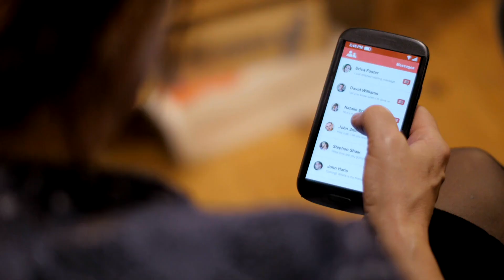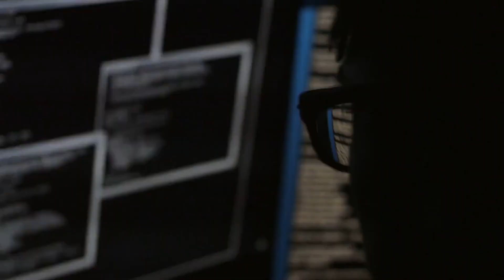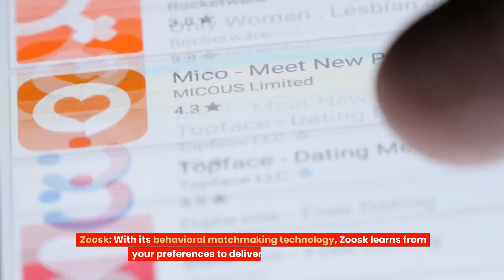❤️ TOP 5 BEST Find A Girlfriend Dating Sites (2024)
BEST Find A Girlfriend Dating Sites

Struggling to find a girlfriend? You're not alone. Many people face challenges navigating the world of online dating, from finding genuine connections to avoiding scams and bots. Be sure to watch the whole video, because there is a surprise waiting for you at the end.

#10. Match.com: With its extensive user base and advanced matching algorithms, Match.com is a go-to destination for those seeking meaningful relationships.

#9. eHarmony: Known for its compatibility-based matchmaking, eHarmony helps users find long-term partners based on personality traits and values.

#8. OkCupid: Offering a mix of traditional profiles and fun, quirky questions, OkCupid appeals to a wide range of daters looking for everything from casual flings to serious relationships.

Or why not join our Free Dating Community? The link is in the description.
Now let's continue:

#7. Bumble: Women take the lead on Bumble, making it a refreshing option for those tired of traditional gender norms in dating.

#6. Hinge: Focused on fostering genuine connections, Hinge prompts users to share more about themselves through prompts and questions.

#5. Tinder: While known for its casual reputation, Tinder can still be a place to find meaningful connections if you're willing to put in the effort.

#4. Coffee Meets Bagel: With its curated matches and emphasis on quality over quantity, Coffee Meets Bagel appeals to busy professionals seeking meaningful relationships.

#3. Plenty of Fish (POF): Offering a wide pool of potential matches, POF is great for those who want to cast a wide net in their search for love.

Now let's continue:

#2. Zoosk: With its behavioral matchmaking technology, Zoosk learns from your preferences to deliver personalized matches.

#1. EliteSingles: Geared towards educated singles looking for serious relationships, EliteSingles ensures a high-quality dating experience.

Bonus #1: The League: Catering to ambitious professionals, The League offers a selective dating pool for those who value quality over quantity.

Bonus #2: HER: Designed specifically for LGBTQ+ women, HER provides a safe and inclusive space for finding love and community.